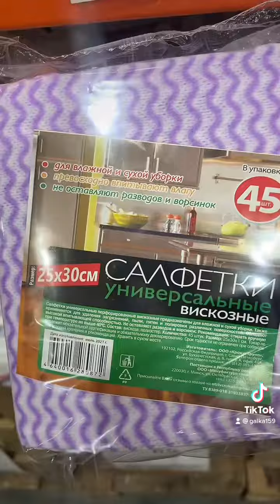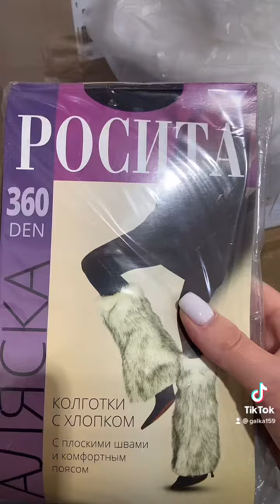134. Магазин Светофор 🚦 обзор 🔝товаров. Новинки Октябрь 2021